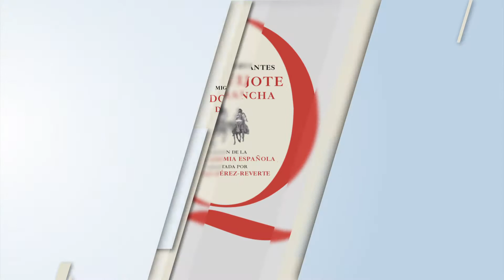Nueva edición del Quijote - Recomendado por Belisario Betancur Presidente Fundación Santillana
Belisario Betancur Presidente de la Fundación Santillana para Iberoamérica, hablando sobre la nueva edición del Quijote.